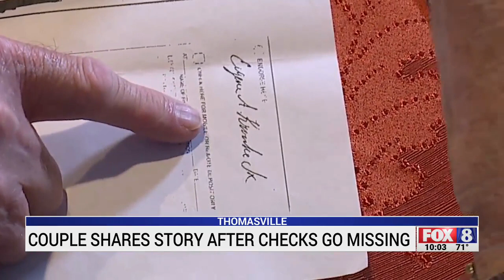Thomasville victims of extensive identity theft scheme share warning to others